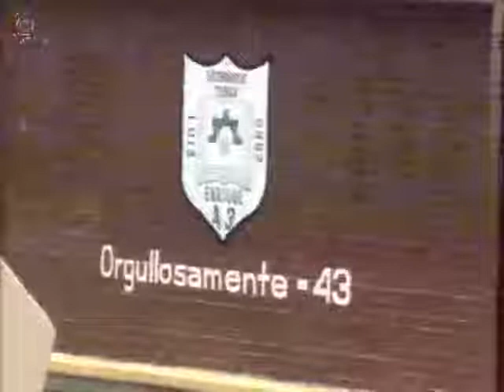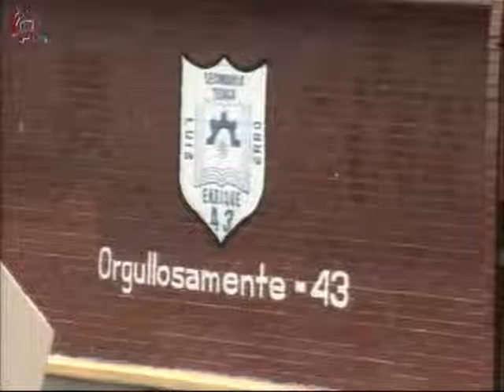20150528-CE1415/Desde tu Escuela EST 43/Palabras mágicas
Desde tu Escuela. EST 43. Palabras mágicas. Conduce: German Olivares. Fecha de emisión: 28 de mayo de 2015.Este y otros programas los puedes ver Producciones con fines educativos para secundarias técnicas en el Distrito Federal, México.